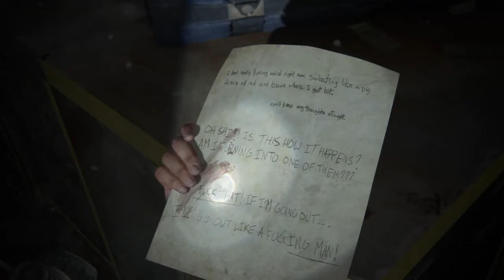THE LAST OF US 2 Gameplay Walkthrough Part 6 [ PS4] - No Commentary